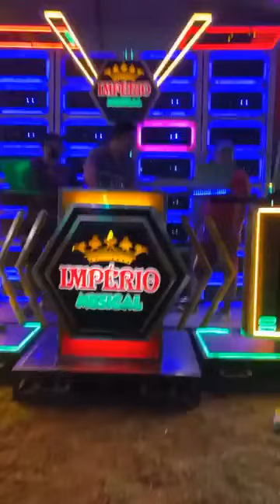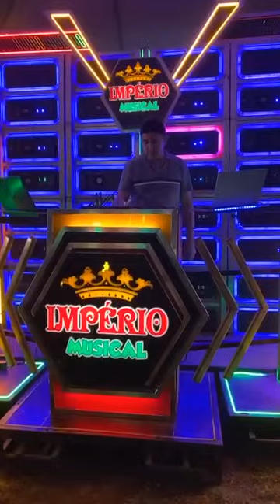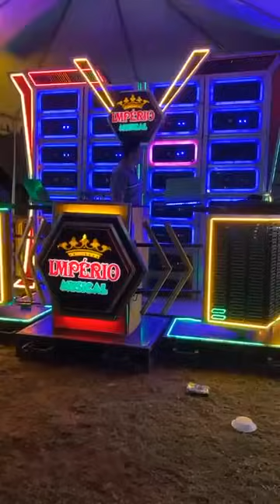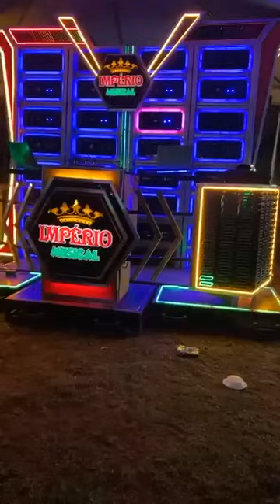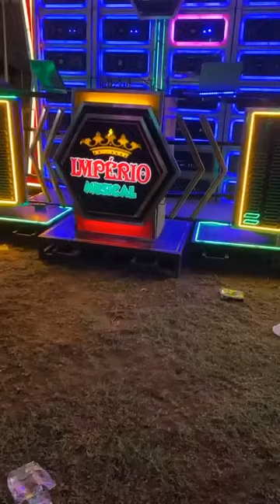AO VIVO - TESTANDO A - IMPÉRIO MUSICAL NO DUELO HOJE - CONTRA A FREEDOM FM - EM ANAJATUBA